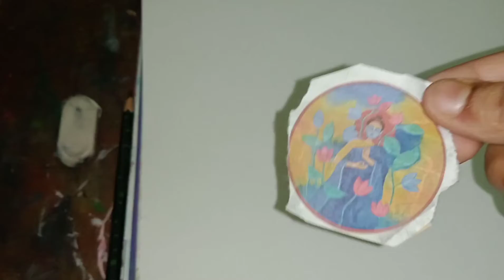Drawing of Buddha | From newspaper drawing😱 | (Part - 1)| Trisha roy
Hi friends, Welcome back to my channal and todays video is Buddha drawing from Newspaper art n the idea Credit goes to me myself And here I am only doing Sketch in the next part will come soon so stay tuned for it 🙏🙋

Drawing of Buddha | From newspaper 😱 | (Part - 1)| Trisha roy